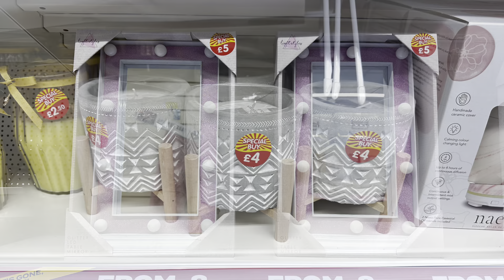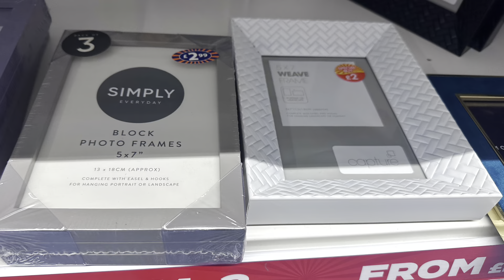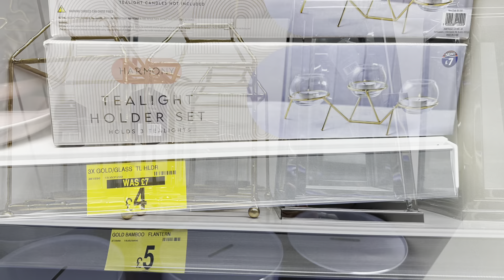B&M Home Decoration April 2023 | Spring Summer Collection 2023